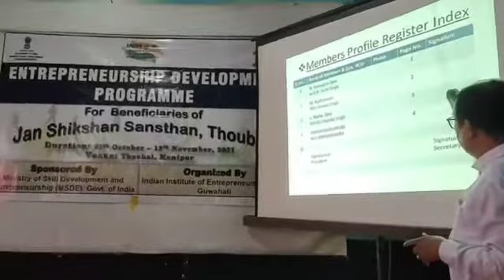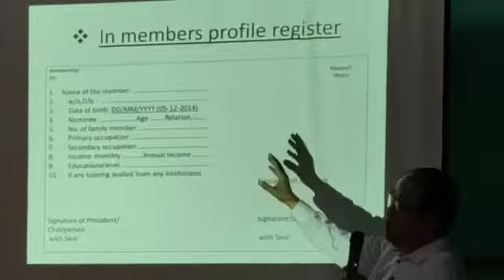EDP Training for JSS THOUBAL beneficiaries at JSS THOUBAL OFFICE